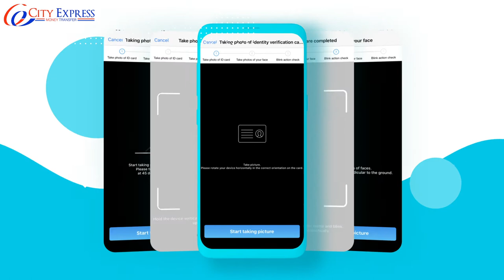City Express Mobile App Promo Android 20200731_JAPAN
1. Become member of City Express Japan.
You need to get registered first.
2. You can get remit card, if the receiver is your family members or relative or your own account.